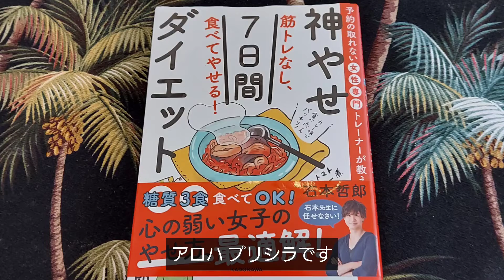【神やせ7日間ダイエット】vlog 終了後のランチ風景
【神やせ7日間ダイエット】Bプランをやり終えたその後のランチ風景です。

■Aプランを参考にランチメニュー考えました。

白米おにぎり（土鍋ご飯）
アジの開き
キムチ
ヨーグルト（ベリー類）
炭酸水（パイナップルの芯入　香り付）

[God thin 7-day diet] It is a lunch scene after finishing the B plan.

I thought about the lunch menu with reference to the A plan.

White rice rice balls (clay pot rice)
Opening of horse mackerel
Kimchi
Yogurt (berries)
Carbonated water (with pineapple core)

■【50代Vlog】
■アンチエイジングとダイエットに興味シンシン  年齢不詳の美魔女になりたい今日この頃 笑
■ハワイアンインテリア大好きなトロピカルフラワーデザイナー
■プレスリー（Elvis Presley）ファンのプリシラさんvlog（Japanese）